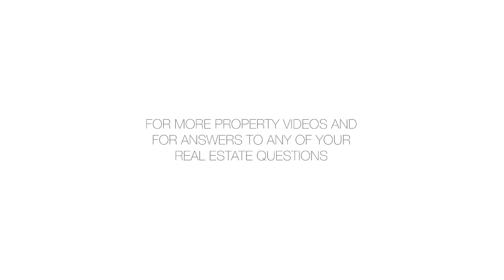120 Riverside Boulevard, 8V - Gilad Azaria - 06/15/17 - 2630773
120 Riverside Boulevard, 8V

This apartment is flooded with pleasant, warm ambient light all day long! It is a gorgeous south-facing one bedroom, one bath home with partial city and partial river views. The chefs kitchen features an open layout with granite countertops, stainless steel appliances, marble floors, and breakfast bar. The bathroom exhibits immaculate marble and timeless fixtures. Located at Trump's newest building, one has access to the full range of amenities: health club, swimming pool, Jacuzzi, children's activity center, film and billiard room, and a sky lounge with a full wrap-around terrace!